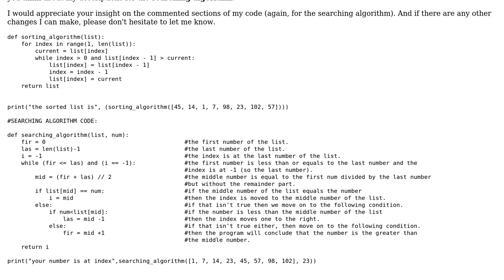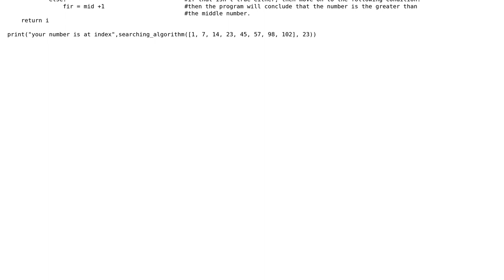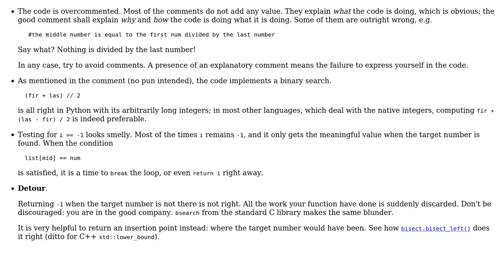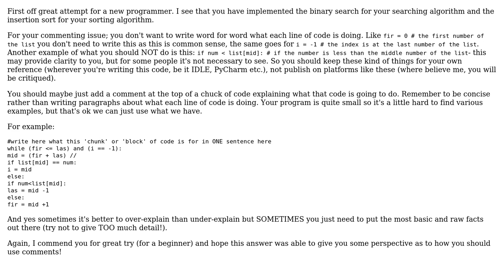Code Review: Sorting and Searching Algorithm (2 Solutions!!)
Code Review: Sorting and Searching Algorithm

With thanks & praise to God, and with thanks to the many people who have made this project possible! | Content (except music & images) licensed under CC BY-SA | Music | Images & others | With thanks to user vnp user fast_and_curious user esker-luminous user Dan Oberlam and the Stack Exchange Network Trademarks are property of their respective owners. You are responsible for your own actions.